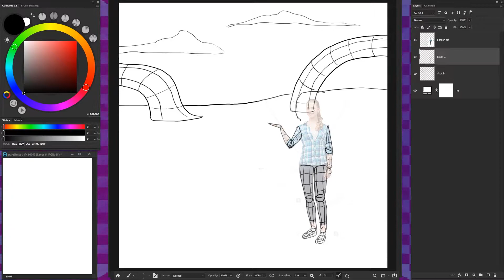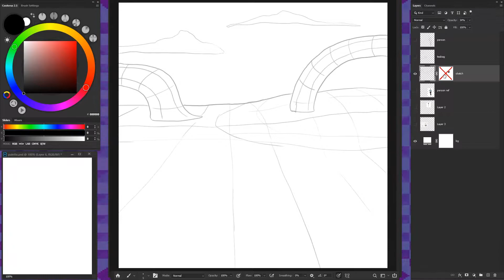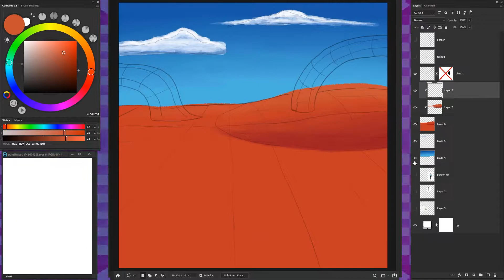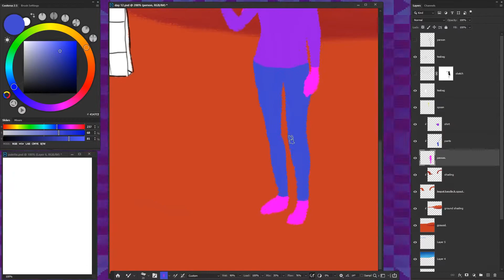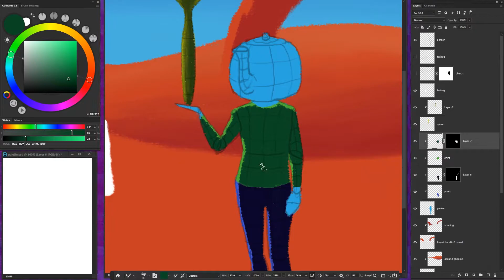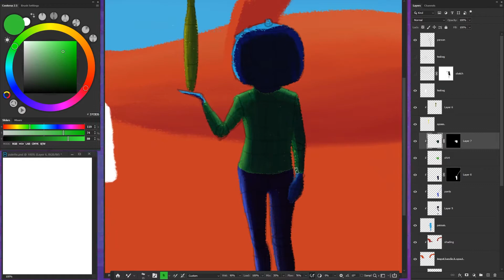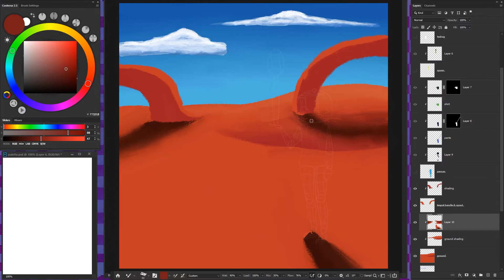Teapot Day 12 Timeline